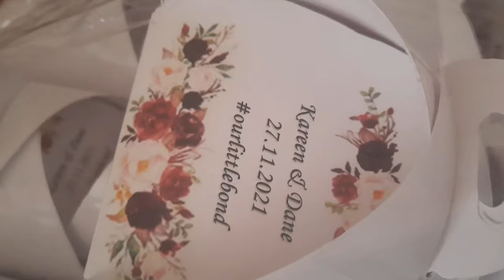OUR WEDDING PLANNING REVIEWS || 27.11.2021 - OUR LITTLE BOND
We got married on November 27, 2021 after 9 years of love. We planned our own wedding and included things that we both love as part of our theme which is Nature, African and Vintage.

Wedding Venue: Alhambra Inn, 1 Tucker Avenue, Kingston 10